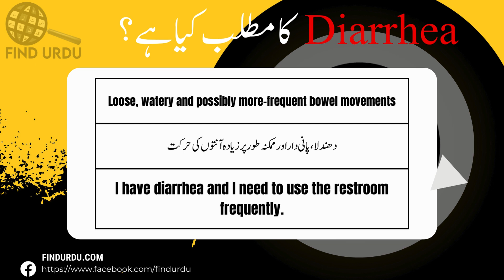Diarrhea Meaning in Urdu With Explanation | Diarrhea Ka Kia Matlab Hota Hai | Urdu/Hindi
In this video, we will delve into the meaning of the word "Diarrhea" in Urdu. We will explore the different ways in which the word is used, and what it means to be truly Diarrhea. From its origins to its contemporary usage, we will cover the many nuances of the word "Diarrhea." Whether you're a native Urdu speaker or simply looking to improve your English language skills, this video is perfect for you! So be sure to watch to learn more about the meaning of "Diarrhea" in Urdu.